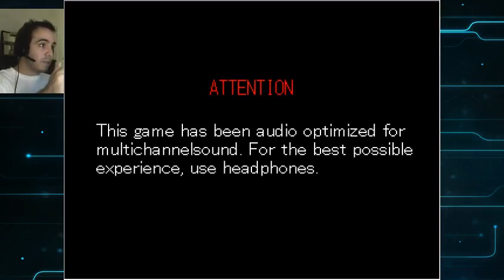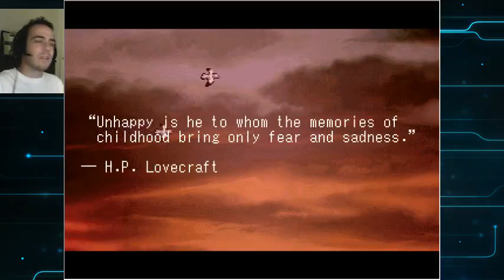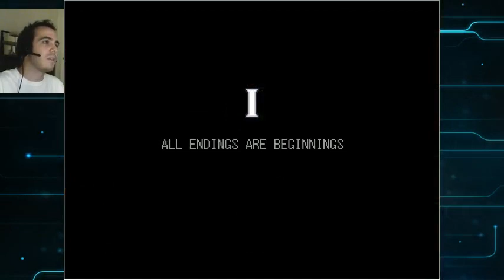Let's Play FEY | Chapter I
So, I've decided it's time to show off some of my love for the RPG Maker world, and the easiest starting point was the short, but masterful Fey for RPG Maker 2k3 created by Ashes of Emerald.